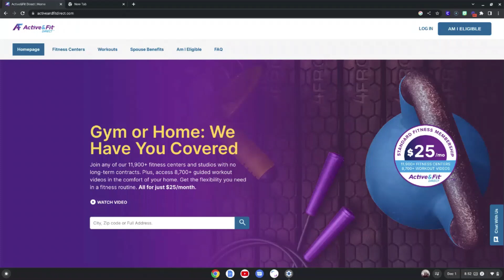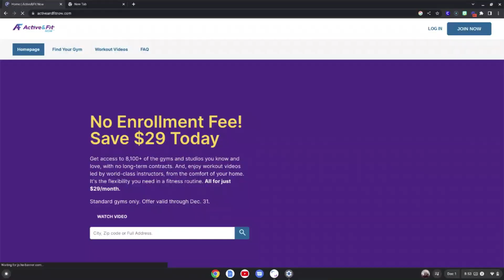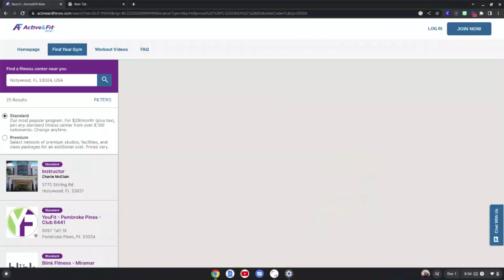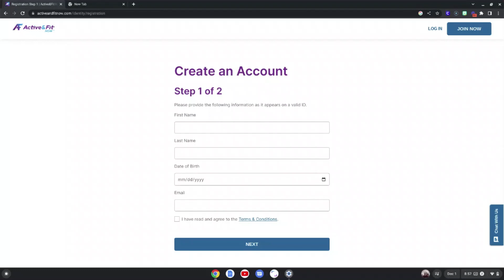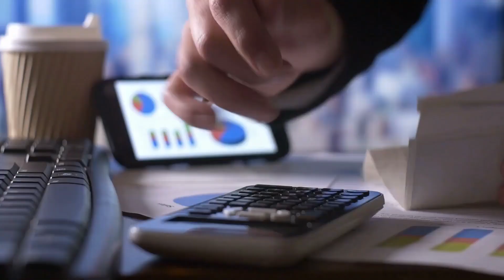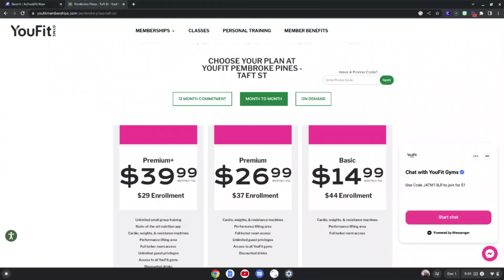Fitness Goals- Save Money on Gym Membership | No Enrollment Fee!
Who doesn't love a deal? Check out your zip code and see what local gym and fitness centers are available in your area! LA Fitness and Gold's Gym are two popular ones I have seen in multiple areas. Have a gym where you go, no need to be on someone's guest pass, you have your own!

If you have access through your insurance $25/month (it looks like you will still pay for the enrollment fee) Access

Everyone else access here--- After recording I got an email for family and friends to use! You get $29 off in addition to the no enrollement fee. Use Code: Activate at check out